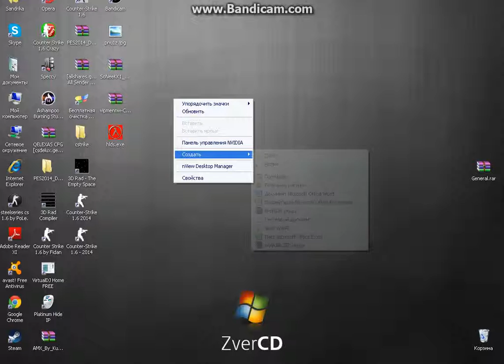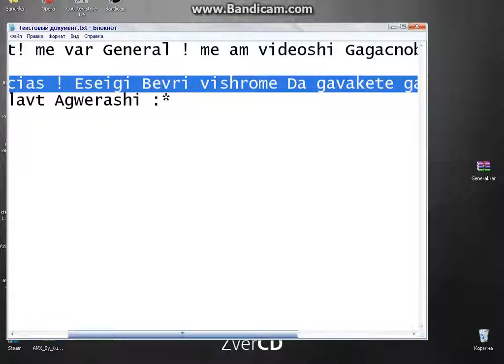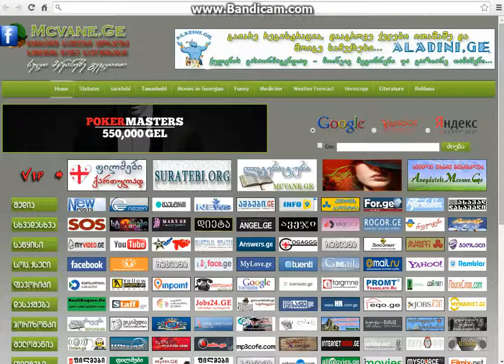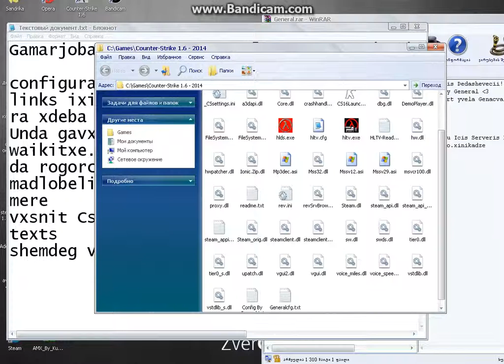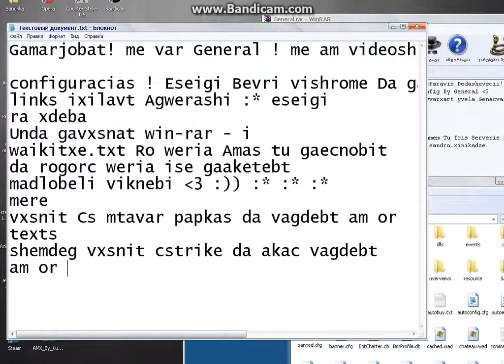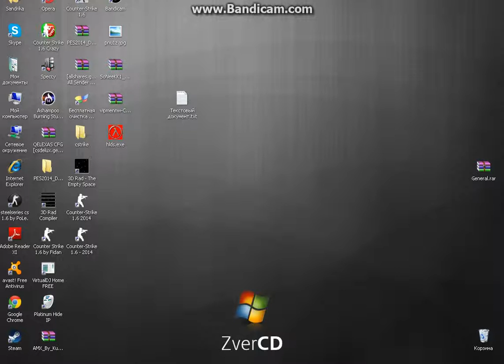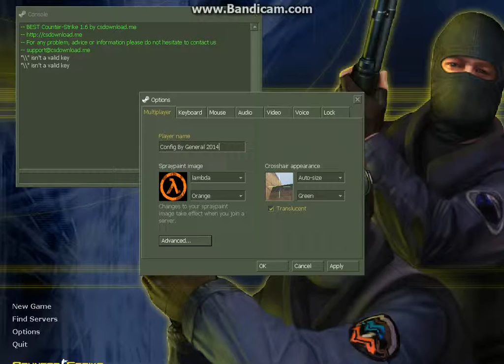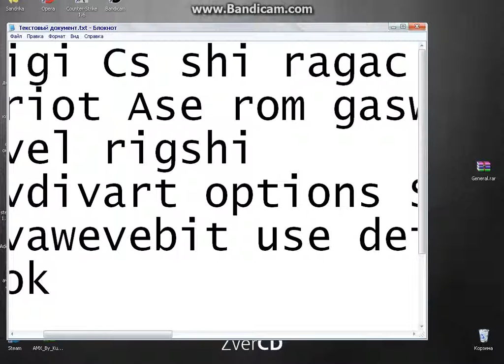Config By General )) Skype:sandro.xinikadze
add me skype:sandro.xinikadze and I show u My config )) and I'll try halped If there is anything you do not understand
მადლობთ ყურებისათვის დამამატეთ სკაიპში და განახებთ ჩემს კონფიგურაციას )) ასევე შევეცდები დაგეხმაროთ :))
добавить меня скайп: sandro.xinikadze и я покажу U Мой конфигурации)) и я постараюсь понимаете  Если есть, что вы не понимаете